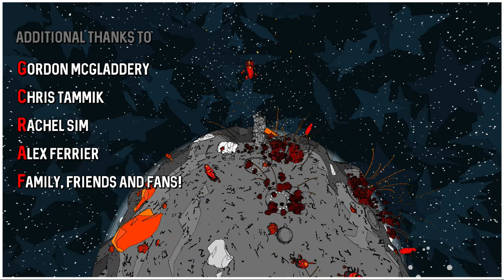NS Jettomero: Hero of the Universe - #9: ???? (The End)